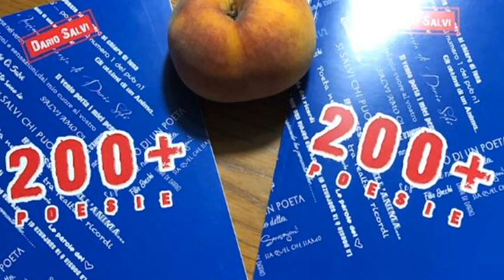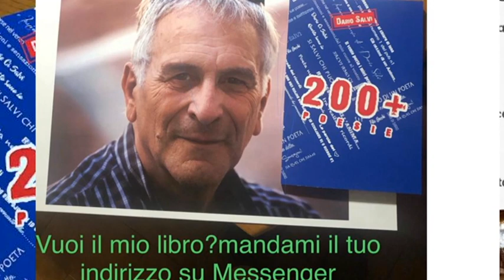Dario Salvi con una poesia letta da Gabriele Cato Polverini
Dario Salvi, poeta aretino,  con una poesia letta da Gabriele Cato Polverini"Ai margini della mia vita". Un servizio andato in onda sul canale digitale terrestre di Teletruria/2 - 102tv contenitore quotidiano TvS  canale 87  ore 19,15-21,15 e 12,10-14,10 a cura dell' a.c. Centodue SubbianoTv realizzato per la promozione del territorio da Stefanella Baglioni e Fabrizio Radicchi pagina Fb SubbianoTv.